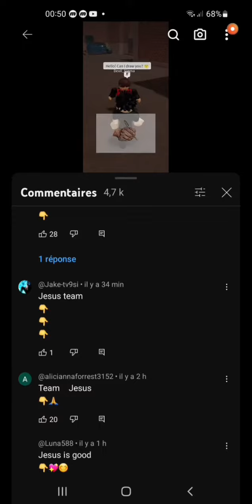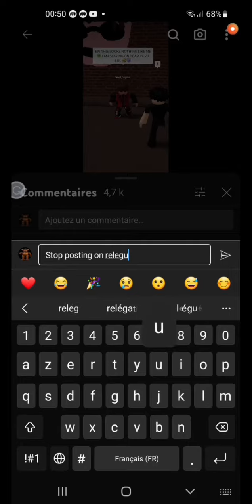cringe yt shorts💀